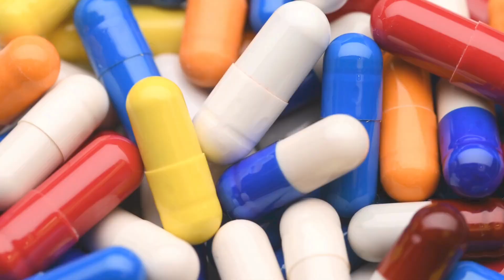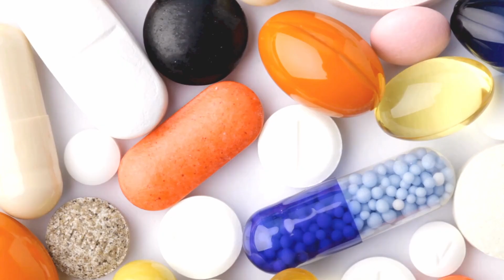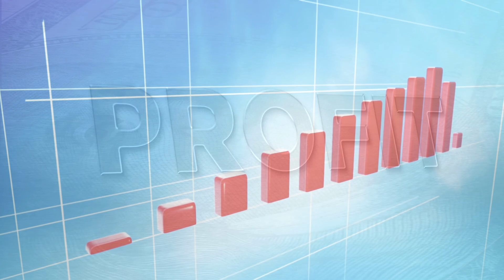The Dark Side of Weight Loss Industry Exposed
In this video, we will uncover the myths perpetuated by the weight loss industry. Learn how the billion-dollar weight-loss pill industry thrives on making people feel gullible, why diets are a fad, and how one diet does not fit all. Discover how FMCGs use behavioral science to get you addicted and why evidence-based science is the future of weight loss.

Gears that I use:
Sony ZV-E10
Neewar LED Light Kit
Sigma 16mm/ F1.4 Lens
Sony FE 85mm/ F1.8 Lens
GODOX Litemons 6R LED Light